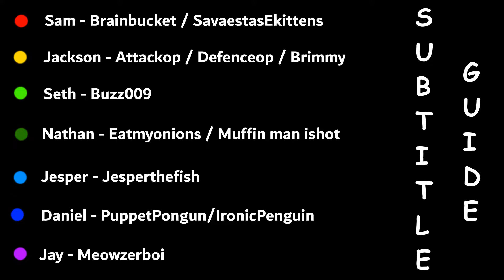The DUMBEST Valorant players EVER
Yet another clip montage, mainly being a mix of good and stupid clips, this took me much longer than it should have but this is probably my best one yet.